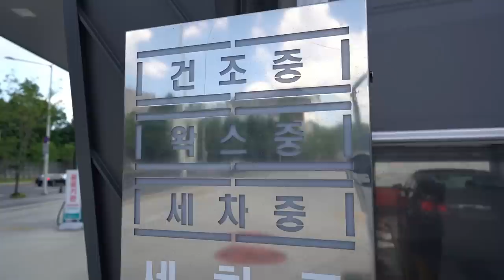자동세차로 인해 생긴 물때는 이렇게 지우시면 됩니다 ! (워터스팟 제거 방법)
안녕하세요 세알남 입니다 : ) 자동세차, 셀프세차등 차량 관리하시는 분들의 여름철마다 고민하는 물때 ! 오늘은 물때가 왜 생기는지 그리고 어떻게 지우는지 관리는 어떻게 하면 좋을지에 대해 알려드리려합니다 +_+

00:00 안녕하세요
00:19 뜨거운날에는
02:17 세차하면
02:54 물기가 남아요
04:22 사람 손이 최곱니다
05:03 물때가 생기는이유
06:14 물때를 없애는 방법
06:57 카샴푸 사용하기
07:46 왁스 발라보기
08:21 산성 제품 사용해보기
10:21 페인트클렌져 사용하기
13:34 물때 방지할 수 있는방법
15:33 전달하고 싶은 말

이 영상이 뜨거운 여름철 물때로 스트레스 받고 계신분들께
도움이 되셨으면 좋겠습니다 ! 그리고..
자동차에 왁스,코팅제를 발라주는 것은 생각보다 정말정말 중요합니다 !

화~금 11:00 ~ 21:00
토~일 10:00 ~ 21:00